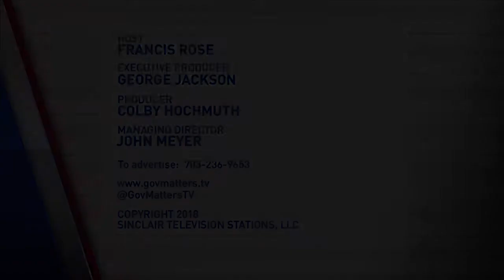Government Matters at WEST 2018 – Part 2, February 14, 2018 (Full Program)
Talking to industry at the WEST 2018 conference

Government Matters spoke with some of those who made the pilgrimage to San Diego to present their products and interact with customers, including representatives from Booz Allen Hamilton, Ocean Aero,  CSRA, Samsung Federal,  Extreme Networks, Lookout, Huntington Ingalls Industries  and Deloitte Consulting.

Readiness & lethality of the U.S. Pacific Fleet

Admiral Scott Swift, Commander of the U.S. Navy’s Pacific Fleet, spoke with Government Matter’s Francis Rose during last week’s West 2018 Sea Service conference in San Diego,  Swift discussed improving the armada’s overall readiness and changing the fleet’s “checklist” culture.

Mission and goals of the Naval Information Warfighting Development Center.

Captain John Watkins, Commanding Officer of the Naval Information Warfighting Development Center, talked about the early successes, future goals and “ninjas” of the Navy’s information warfare tactical training program.

Top 2018 priorities for Pentagon’s JRSS Program

Colonel Greg Griffin, Chief of the JRSS Program Management Office at DISA, sat down with Francis Rose to discuss the program’s mission to modernize and secure networks at the Department of Defense, and their plans for the year ahead.